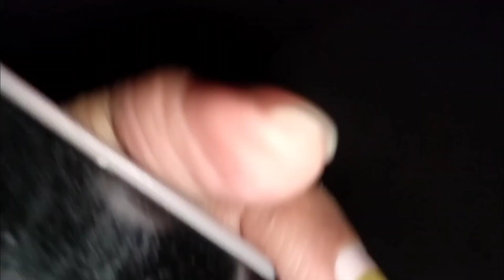Onek din por bonera eksathe moja adda kore Sara din katalam. Madhumita's diary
Onek din por bonera eksathe moja adda kore Sara din katalam.

ki bisal jhor sey disso ta ektu dekhalam apnader sathe r didi ra elo berate eksathe sobay ektu moja adda golpo khaya daya sob korlam sey dekhalam apnader sathe valo lagle like comment share korben.